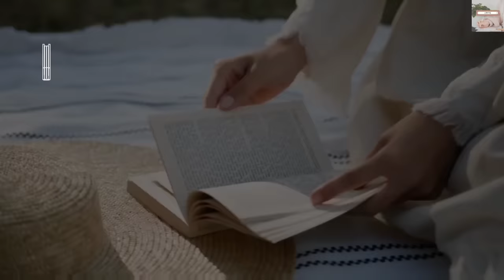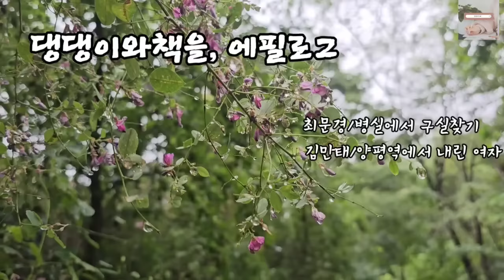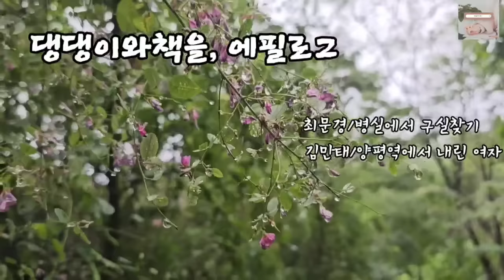지금 당신 나이가 몇 살인디 그러요?/책읽어주는여자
*글쓴이/제목
최문경/병실에서 구실찾기
김만태/양평역에서 내린 여자
*출판:광진문화사

00:00 인트로
01:53 병실에서 구실찾기
20:56 양평역에서 내린 여자
30:09 댕댕이와책을, 에필로그